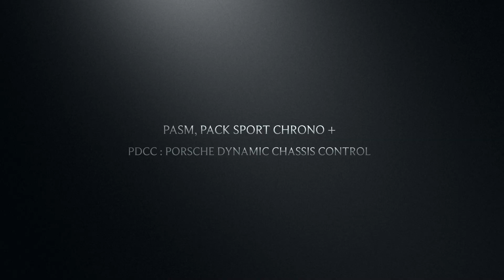Porsche 911 991 S PDK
Modèle :

Couleur: Blanc Carra
Intérieur: Full Cuir Bleu Yacht
Mise en circulation : 27/10/2011 -- Chassis 2012
Boite PDK, 7 rapports
Équipements:

PSE : Echappement Sport
Pack Sport Chrono Plus
Volant Sport PDK à 3 branches
Sièges Sport Adaptatifs Plus avec Pack Mémoire Conducteur (18 positions)
Sièges chauffants
PDCC : Porsche Dynamic Chassis Control
Toit coulissant relevable électriquement
Essuie glace AR
Jantes Sport Design 20"
Régulateur de vitesse (Tempostat)
TPM : Système de contrôle de la pression des pneumatiques
Extincteur
Ventilation des sièges
Pare-brise teinté dégradé
Pack fumeur (véhicule non fumeur)
Phares directionnels
HomeLink : Système d'ouverture des portes de garage
Pack Confort luminosité
Assistance parking AV et AR
Servotronic
Module téléphone pour PCM
Combiné sans fil pour module  téléphone
Commande vocale
Pré-équipement Vehicle Tracking System
Tuner TV
Burmester High-End Surround Sound System
Chargeur 6 CD/DVD
Rétroviseurs intérieur et extérieurs anti-éblouissement avec capteur de pluie intégré
PCM : Porsche Communication Management
Fonds de compteur chronomètre en noir
PADM : Supension dynamique du moteur
PTV Plus : Porsche Torque Vectoring Plus
Scan Diversity
Capteur d'inclinaison
Climatisation automatique
Ciel de toit en Alcantara
Projecteurs de jour à LED
Logiciel de navigation "Pack Europe"
Fonction Start/Stop
Enjoliveur de panneau de porte galvanisé